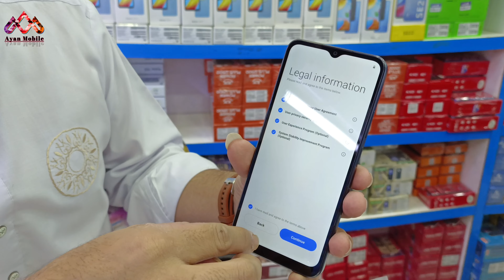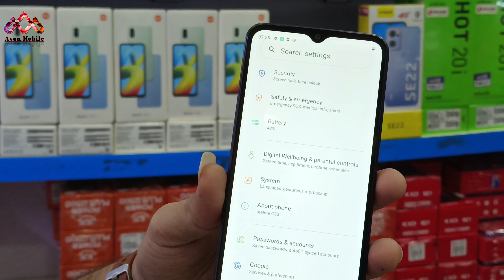Realme new model C33 Unboxing